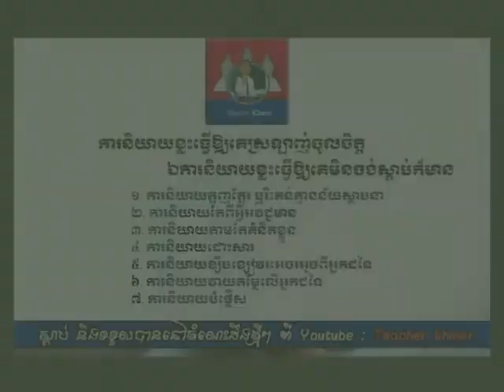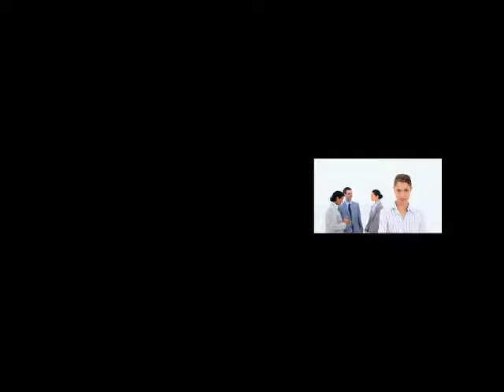រៀននិយាយល្អបំផុត ( Learn to say the best )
សូមស្វាគមន៍ ចំពោះការភ្ចាប់ទំនាកទំនង និងទស្សនាវីដេអូ ផ្សេងៗ ជាមួយ Teacher Khmer ។
គន្លឹះទាំង ៦ ក្នុងការរៀននិយាយល្អ

1. អានអក្សរគ្រប់យ៉ាងដែលអ្នកកាន់នៅនឹងដៃ,
2.កត់ពាក្យថ្មីរាល់ពេលដែលអ្នករៀនវា,
3.មើលរឿង រឺពត៌មានជាភាសាអង់គ្លេស,
4.សន្ទនាជាមួយមិត្តរបស់អ្នក,
5.សួរអោយបានច្រើន,
6.ចាប់ផ្តើមពីអ្វីដែលអ្នកត្រូវការសិន